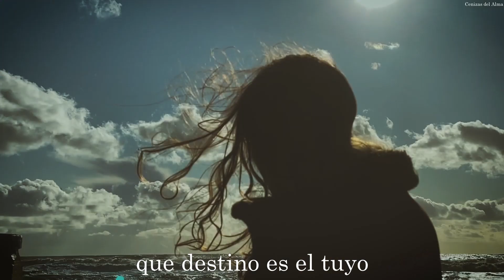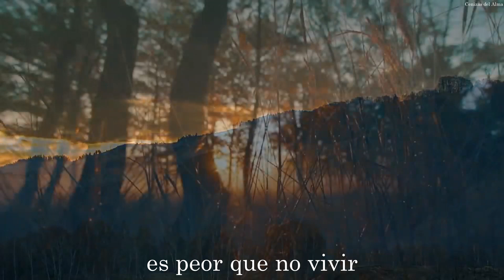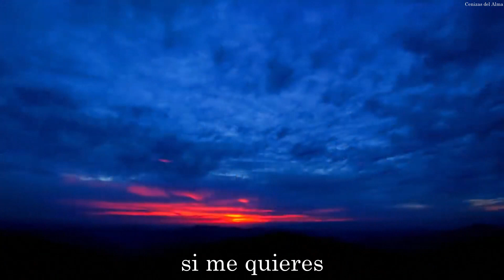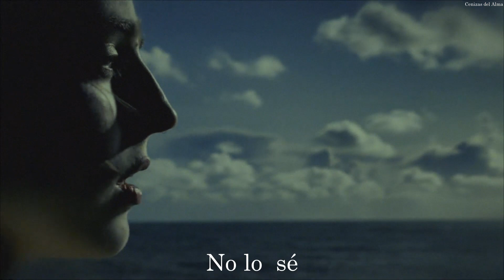Laura Pausini Io sì Traducido Esp